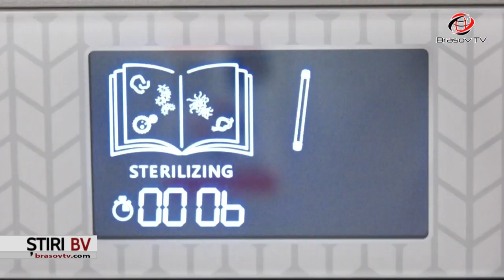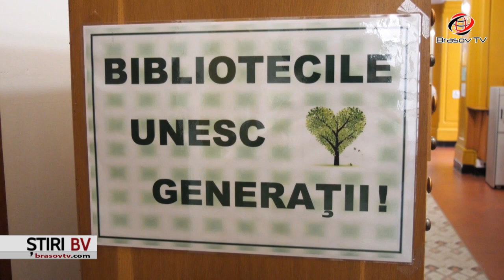Cărți dezinfectate, la Biblioteca Județeană "George Barițiu" Brașov